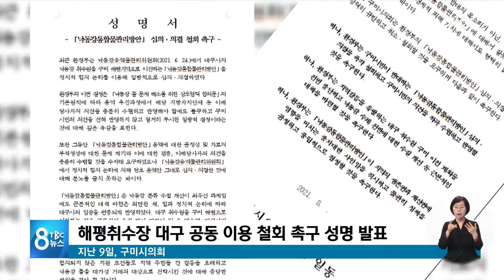의회는 철회 시장은 수용 210812 [TBC-띠비띠]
권영진 시장 구미시장에 감사 발전 돕겠다